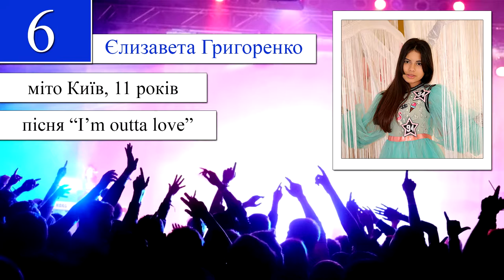LIZA GRIGORENKO, 2220 INTERNATIONAL MUSIC FESTIVAL, KYIV, 2019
Єлизавета Григоренко взяла участь у 2220 INTERNETIONAL MUSIC FESTIVAL, який відбувся 20 травня 2019 р. у Києві у великому залі Київського національного академічного Молодого театру. Фестиваль був організований промоушен та продакшен STUDIO RAR за підтримки Асоціації розвитку міжнародних відносин ADRUM, Київ, Україна та 2220 RECORDS, США, Лос-Анджелес. Фестиваль проходив за інформаційної підтримки Міністерства закордонних справ України.
Liza Grigorenko took part in the 2220 INTERNETIONAL MUSIC FESTIVAL which was held on May, 20, 2019 in Kyiv at the large hall of the Kyiv National Academic Young Theater. The festival was organized by promotion and production STUDIO RAR with the support of the Association for the Development of International Relations ADRUM, Kyiv, Ukraine and 2220 RECORDS, USA, Los Angeles. The festival was held with the information support of the Ministry of Foreign Affairs of Ukraine.